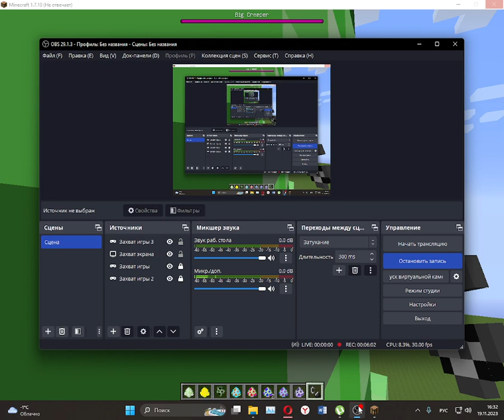Тестирую мод Takumi Craft в майнкрафт (1 часть)